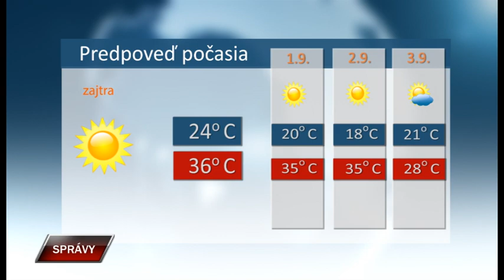Spravy 30 8 2019